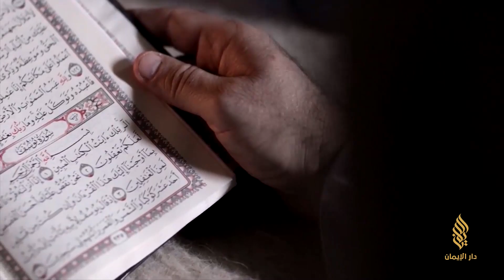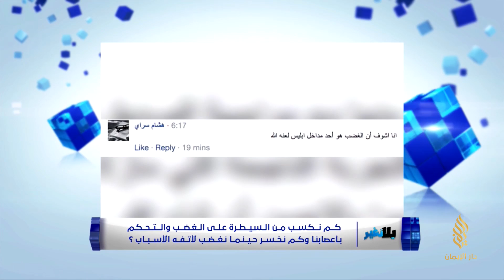برنامج يلا نغير مع د. أمجد قورشة - 5 رمضان | الغضب والعصبية كيف نتعامل معه؟